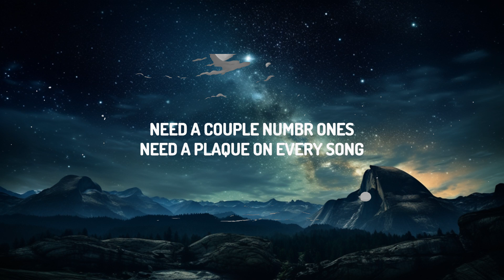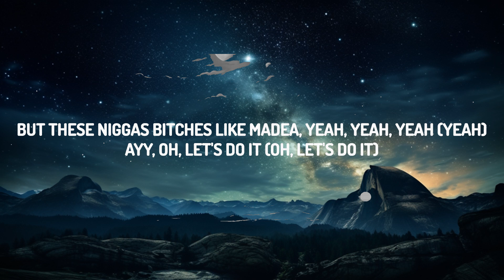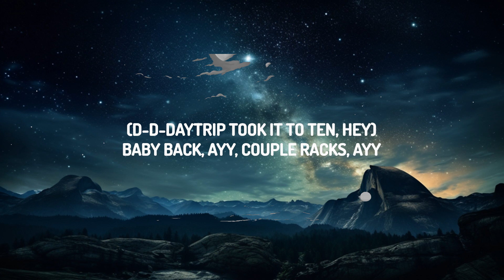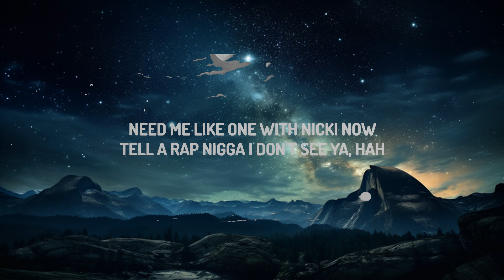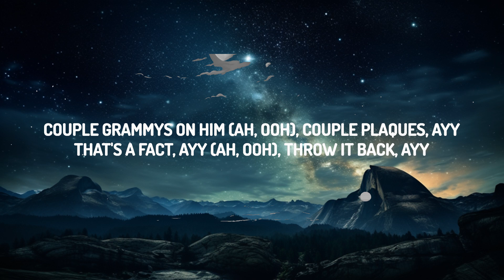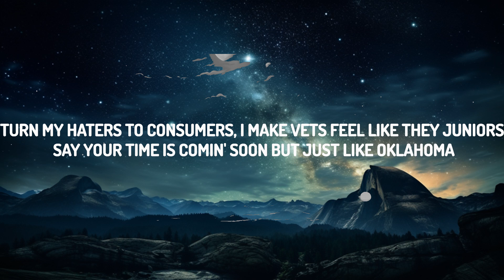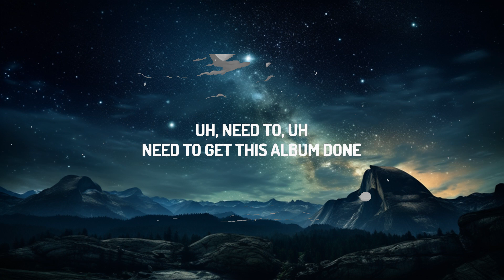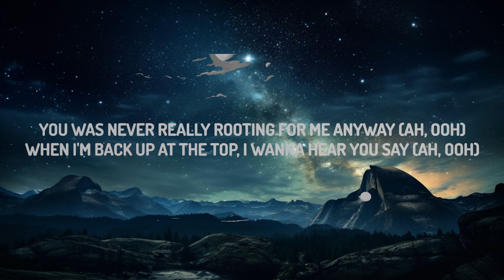Lil Nas X - Industry Baby (Lyrics) ft. Jack Harlow | Best Songs | 15p Lyrics/Letra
Lil Nas X - Industry Baby (Lyrics) ft. Jack Harlow | Best Songs

But these niggas bitches like Madea, yeah, yeah, yeah (Yeah)

(Bitch, I ain't runnin' from nowhere)

It's too late 'cause I'm here to sta